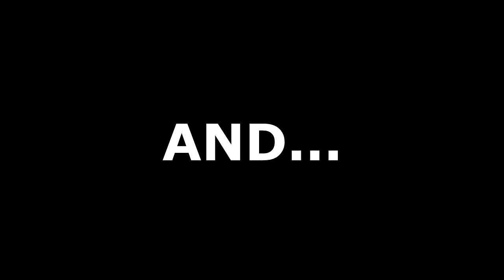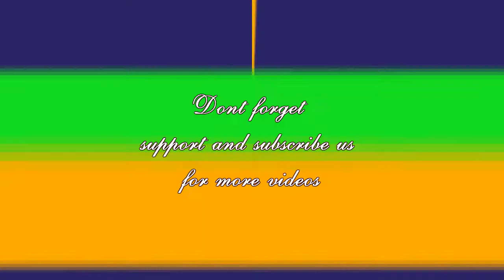BTS GOING WEIRD | Hard to Understand Bangtan Style #2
BTS GOING WEIRD | Hard to Understand Bangtan Style Project

THANKS TO BTS | OUR FLIGHT WILL BE FOREVER
BTS 5TH ANNIVERSARY

*Always show love with them, give them all our support. Forever !!!

We sincerely appreciate all of owners who created full videos to make BTS get more closer with us and ARMY. It’s so mean with us.

BTS, these amazing boys give us a lot of motivation, wonderful young, laugh, tear,... and go on. So now, we wanna build a house of ARMY’s laugh. Really hope you smile everyday and love them more.

All videos just for fun so enjoy it and give us thumbs up for more interesting videos.